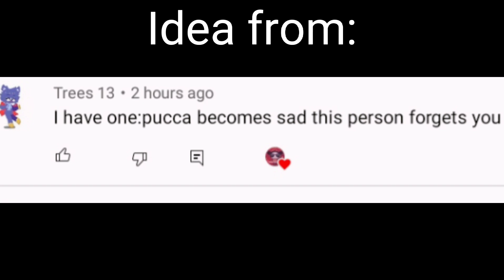Pucca becoming sad|| This person forgets you...